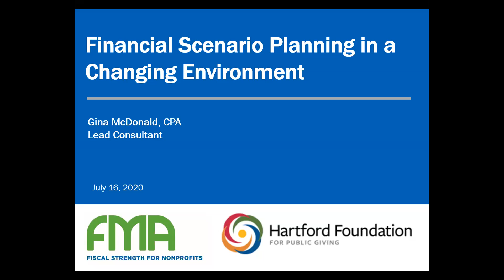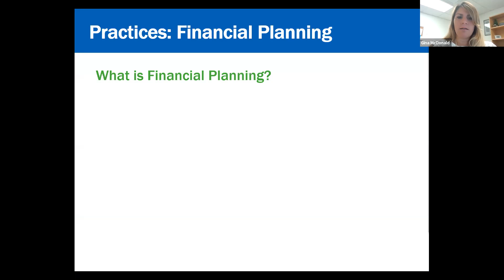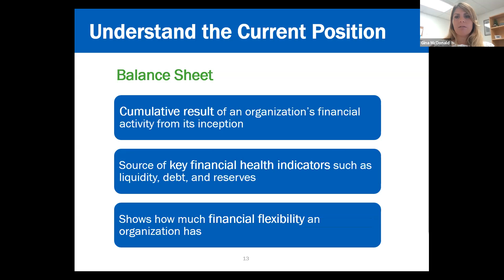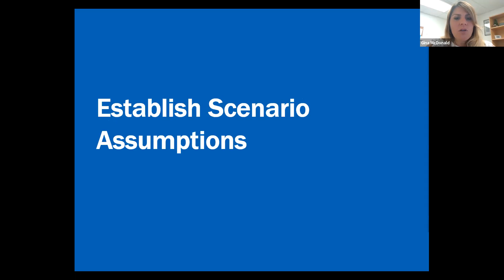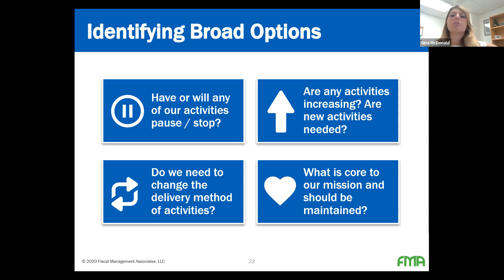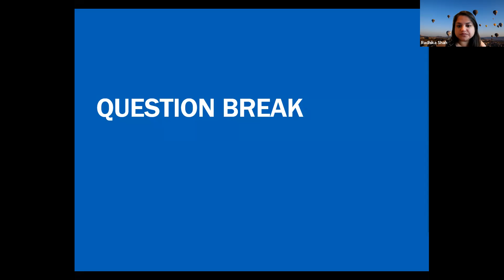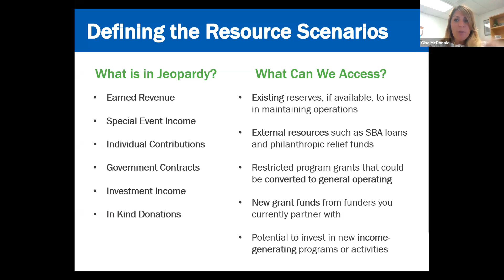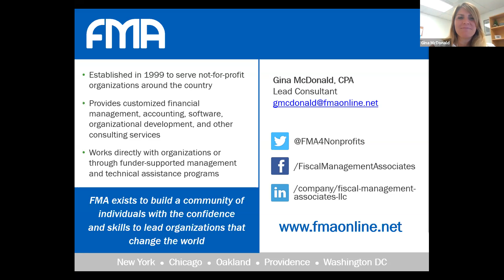Financial Scenario Planning in a Changing Environment | Hartford Foundation NSP Webinar